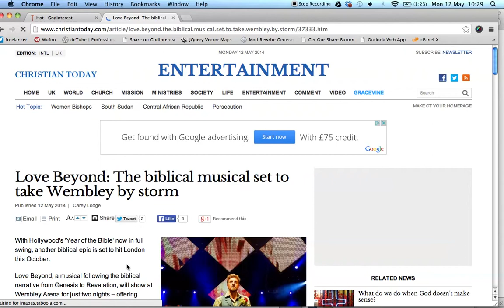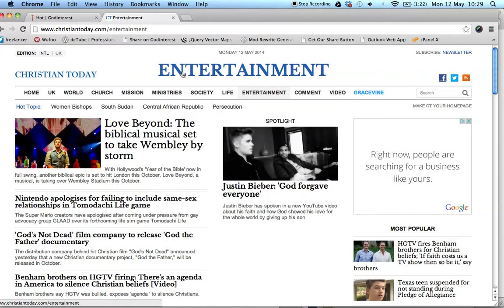Using the Godinterest Share Button, Christian Social Media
The Share Button makes it easy to collect the inspiring things you find on the web. After you've added it, just click Share Button whenever you see something you want to add.

Godinterest is a photo-driven Christian social media site that allows you to upload photos and share cool things that you find across the web.

Its purpose is to promote Christian values and facilitate spiritual inspiration through the sharing of photographs and other media in the style of Pinterest.

Its content includes media about Christian history, personal, family oriented stories and various contents from a Christian viewpoint.